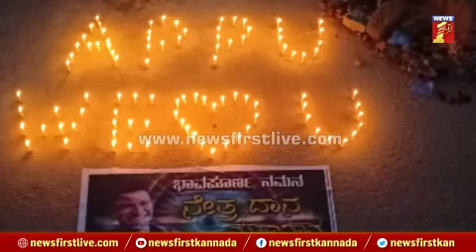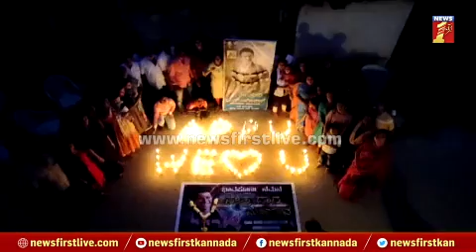Puneeth Rajkumar | ಮಂಡ್ಯದಲ್ಲಿ ಅಪ್ಪುಗೆ ಅಭಿಮಾನಿಗಳಿಂದ ಶ್ರದ್ಧಾಂಜಲಿ | Mandya | NewsFirst Kannada